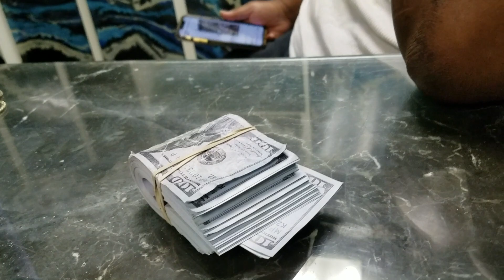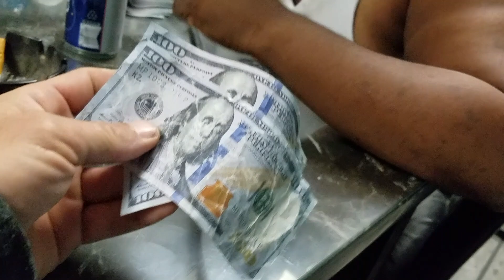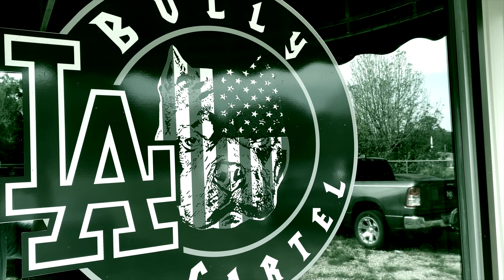AMERICAN BULLY SHOW LIFE EPISODE 31: Jokes, dogs, social distancing, OBSTACLE COURSE and MORE DOGS!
Facebook: Lower Alabama Bully Cartel

Tik Tok: DelRailey Designs Inc.

Make sure you watch the entire episode so that you don't miss any moments for upcoming content search contests as well as giveaways. Much ahead for Delrailey Designs and LA Bully Cartel.

AMERICAN BULLY SHOW LIFE EPISODE 31: Some Jokes, some dogs, some social distancing, and MORE DOGS!

In this episode we have some fun with all of the LABC crew and the dogs as we make great progress on the obstacle course and get to have some fun teaching. or trying to teach the dogs to use the course. The office gets flooded and much more. There is always something going on at the compound that keeps everyone on their toes... especially BRAD.

Welcome to BULLY KING... This isn't your Average Joe Exotic and Carole Fkn Baskin program!  Specifically we are an American Bully Pocket program with ABKC and we like to keep it light and fun. Welcome to our facility, welcome to our show, and welcome to SHOW LIFE! We have a lot going on as always at Lower Alabama Bully Cartel. Don't let all of our negative news in the world keep you down. Pave your own path and keep moving forward the best you are able. This episode we continue work on the obstacle course as well as our many other DUTIES. Stay positive, keep moving, and don't let Quarantine Life get you down. With 25+ dogs and our ESSENTIAL employees we continue to drive forward and thank our Father in Heaven for everyday we are given. We pray for all of those sick or undergoing hardship due to our current world "pandemic" COVID-19 aka The Coronavirus. Be aware not afraid friends and keep positive!

If you would like to make a private donation or perhaps be a sponsor of this show to help us improve our facility and keep filming contact .

While the Corona Virus has most of our world on alert and quarantine we are doing our best to have fun, stay sane, and love each other! In this episode we have a lot of Dogs being Dogs and Humans being. well sometimes we're kind of Dogs too. Sit back and enjoy the music, bad jokes, and our beautiful American Bullies at LOWER ALABAMA BULLY CARTEL!

Life never stops and it comes at you fast so here at LA Bully Cartel and Delrailey Designs Inc. we try to have fun with our dogs, each other, and our family!

Please leave a comment on what you would like to see more of! We are very thankful we've made it this far.

About Lower Alabama Bully Cartel:
We have 1 grand Champion and several champions in our program located in Hartford Alabama.
Get to know the dogs and handlers in this day to day dog vlog. We appreciate your ongoing support!

Our family is always growing and we'd love for you to be a part of it.  Welcome to Show Life!

FAMILY ISN'T ALWAYS BLOOD...
IT'S ABOUT WHO SITS AT YOUR TABLE...
WELCOME TO LA BULLY CARTEL!!!

LA Bully Cartel members
Julian Ju Ammons
Jeremy Bayliss
Chip Cloyne Jr.
Bradley Staley
Bri Opry
Evan Craig
Summer Luginbill